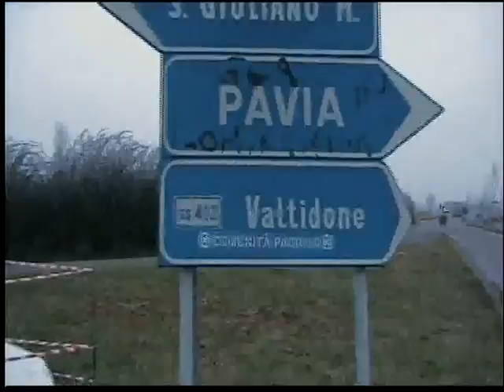Un pacco di eternit (amianto) abbandonato sulle strade di Locate Triulzi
Sul vecchio tracciato dell'ex s.s.412, qualcuno ha lasciato un dono avvelenato per Locate, un carico di eternit -fibre d'amianto,- segnalato il 22 gennaio 2010 dai Cittadini, si attende la sua urgente rimozione, per la sicurezza della salute e del nostro ambiente.